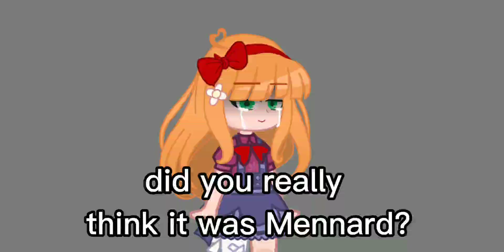Noah..? ||[FNaF] Ennard/Noah × Michael Afton||Meme || New AU!